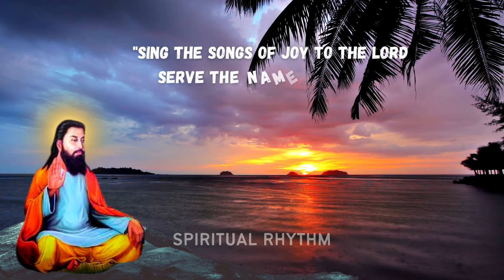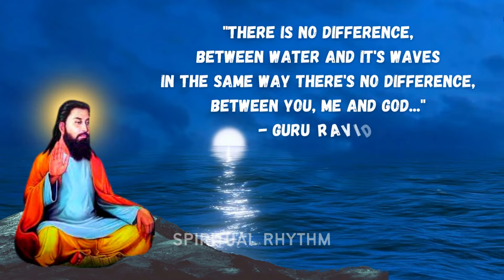Guru Ravidas Jayanti 2023 | Happy Birthday And Guru Ravidas' Famous Quotes In English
Guru Ravidas Jayanti Is On 5th February 2023.
Guru Ravidas Jayanti is a very important day in the Hindu calendar. On this day, Hindus celebrate the birthday of Guru Ravidas, one of the most famous Hindi poets of all time. Guru Ravidas Jayanti is also known as Ravidas Jayanti.

In this video, we're sharing some of Guru Ravidas' most famous quotes in English. These quotes are a great way to celebrate Guru Ravidas Jayanti, and they inspire us to live our life to the fullest! Enjoy these quotes and happy birthday Guru Ravidas Ji!